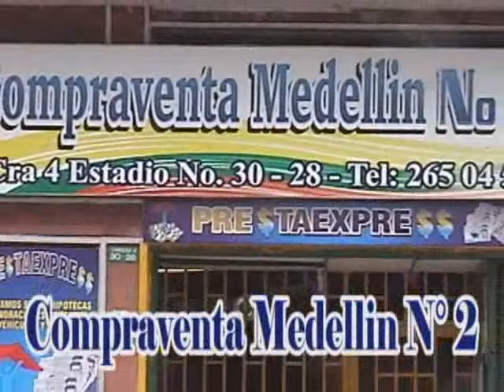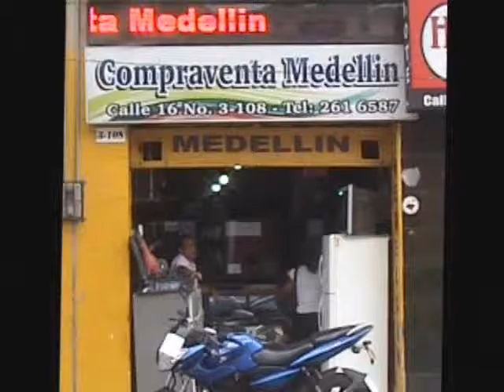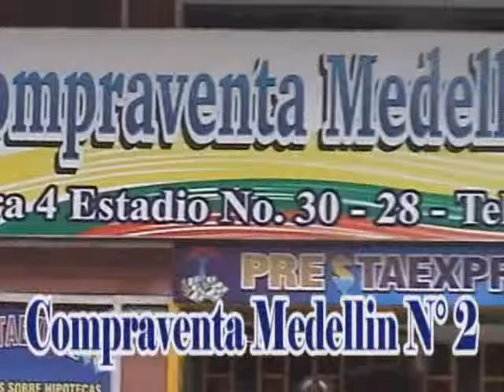DIGNIDAD DIGNIDAD DIGNIDAD JUAN DAVID CETINA P. IBAGUE 11 OCTUBRE 2015